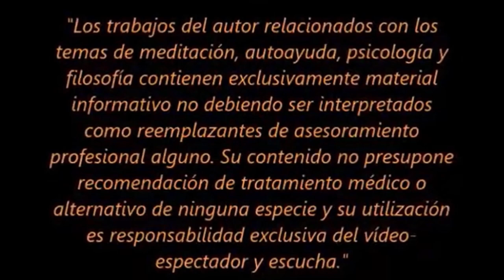LA RAZÓN DEL LOCO (Audiovisual)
Una visión particular de nuestra posición en el mundo. El nacimiento, la vida como experimento y la muerte inexistente. La conexión energética con el Universo y la paz interior como experiencia ultimativa.